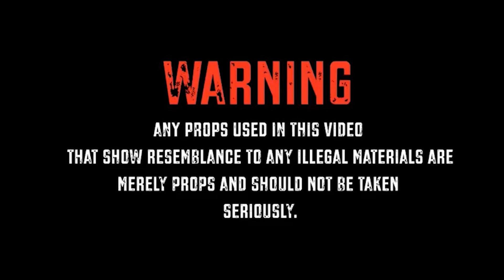WeezyMak - Down Da Bayou (Music Video) Gogettavisuals